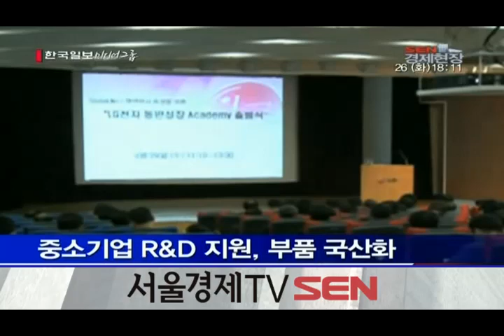LG, 동반성장 5대 과제 추진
LG그룹, 중소기업 R&D 지원, 부품 국산화 등 5대과제
구본무 "LG, 협력사들이 거래하고 싶은 기업돼야"
LG전자, 그린파트너십...LG이노텍, 동반성장펀드

LG그룹이 중소기업과의 상생을 위해 동반성장 5대 과제를 추진합니다.
LG그룹은 중소기업들이 장기적으로 경쟁력을 확보할 수 있도록 동반성장 5대 방안을 마련, 전 계열사에서 실천하기로 했습니다.

LG는 5대 과제로 중소기업의 기술력을 높이기 위해 중소기업의 R&D를 지원하는 한편, 장비와 부품을 국산화하기로 했습니다. 또 협력회사들의 사업과 금융에 대한 지원을 하며 소통을 강화하기로 했습니다.

또 LG그룹은 납품대금 조기 결제를 실시하는 한편 협력회사로부터 경조사 관련 금품수수를 일절 금지하도록 윤리규범을 변경했습니다.

구본무 LG그룹 회장은 " LG가 협력회사들이 가장 신뢰하고 거래하고 싶은 기업이 되도록 노력하라"고 강조했습니다.

LG전자와 LG디스플레이, LG화학 등 계열사들은 그룹차원의 5대 상생반안을 구체화한 내용의 동반성장 방안을 추진해오고 있습니다.
LG전자는 협력회사와 '그린 파트너십'을 체결해 LED, 태양광 등 중장기 신사업 연구개발을 5년동안 80억 규모로 지원하는 한편 교육지원을 위해 동반성장 아카데미를 열고 있습니다.

LG이노텍도 150억원의 동반성장협력 펀드를 조성해 협력사에 자금지원을 해오고 있으며 현금결제 비율을 100%로 유지하고 결제대금도 14일 이내로 지급해 협력사들의 자금 유동성을 높이는 게 기여하고 있습니다.